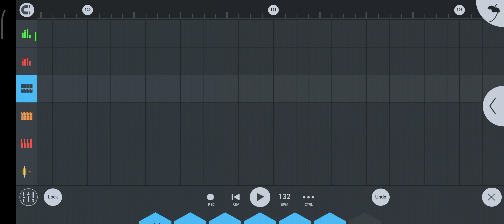YOU & I (REMIX alpha 9!) #911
haters go to your fk gods don't suc my back counting all the small drawbacks you create and follow👣 the footsteps I leave for hoping to make it big don't li.. my dj
😏hehe